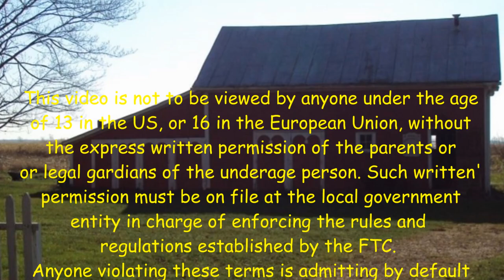Poor Man’s Flea Market – Peg Perego John Deere Tractor - Modify Axle & Wheels?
Published 8/27/22
I got the motors to work. The shell is fixed and reassembled.
The reason it was tossed was the wheels fell off. Now I have the axle repaired.
Time for a battery.  😁😎

I think I have fixed the T Shirt problem. I signed up with TeeSpring to make and deliver Old Sneelock’s Workshop T Shirts. You can go